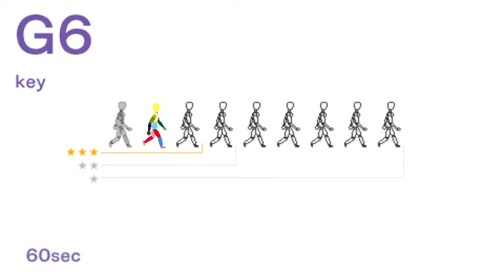Echoshift G6 key